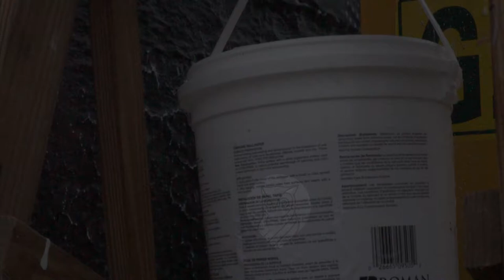Marielle Franco Wall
Marielle Franco mural in NY.
Film by Owley, Brad Ford.